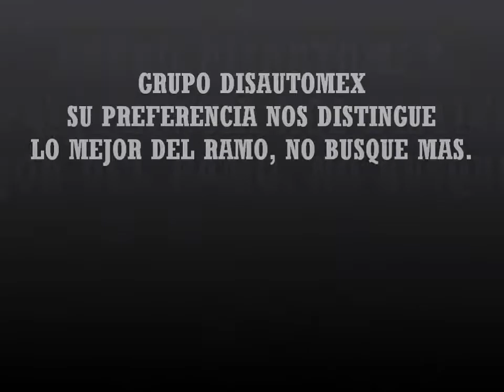DISAUTO CHEVEOLET TRAVERSE LTZ PIEL DVD MADERA QC 2013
MINIMOS DAÑOS POR INUNDACION , CON SEÑAL EN TODA LA UNIDAD, BELLISISISISISIMA